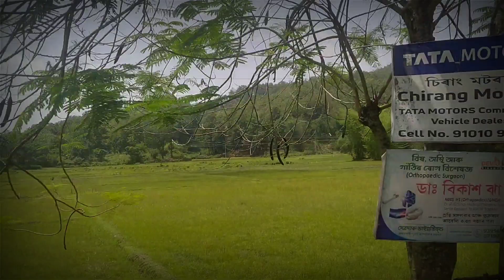মোৰ gf ঘুৰি অহাৰ বোম party - ভিডিওৰ মাজতে কাজিয়া আৰম্ভ 🥺 !!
Hii, Iam Biswajit Das

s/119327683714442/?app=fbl